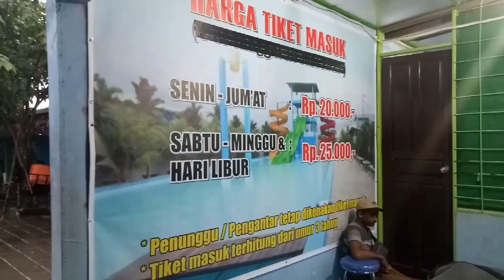KOLAM RENANG MUARA KAPUAS PONTIANAK || liburan mama viola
Kolam renang muara kapuas
Alamat di jeruju pontianak
Hai welcome back my chanel
Jadi di video ini. Kami sekeluarga membawa anak2 bermain air.
Buat kalian yg mau membawa anak2 bermain boleh nih kesini. Tempatnya luas
Ada 4 kolam renang.  Dan tempatnya juga nyaman buat kumpul2 😊😊😊

Follow ig aku ya  selvia aling